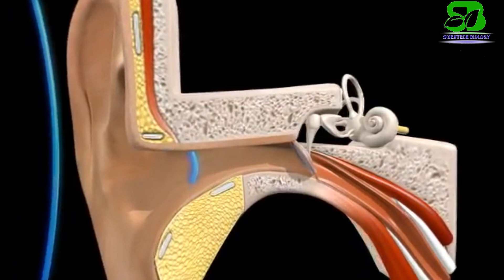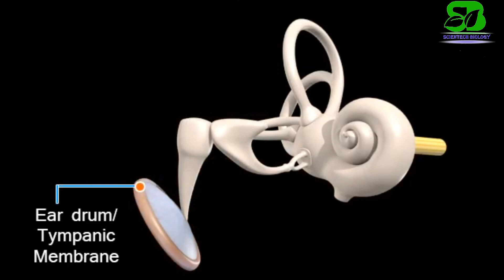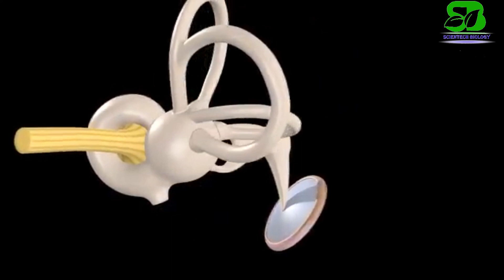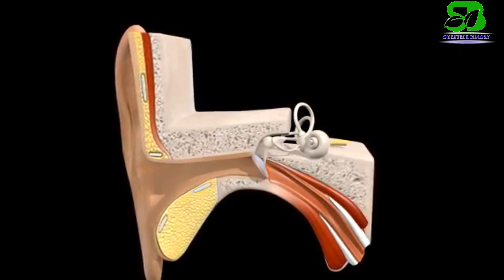How human ear works-Ear structure and function-ear anatomy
Through this video I am going to discuss the structure and function of Human ear and How human ear work,The mechanism of hearing of sound.